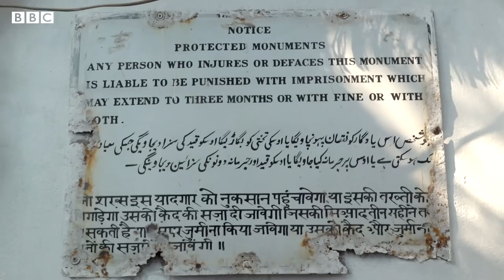Jain Mandir Lahore: Which was destroyed as a reaction to Babri Masjid - BBC URDU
بابری مسجد کا انہدام پاکستان میں ٹیلی ویژن پر دکھایا گیا تھا، جس کے بعد ملک بھر میں مظاہرے شروع ہو گئے تھے۔ ایک مشتعل ہجوم لاہور میں واقع جین مندر کے گرد بھی تین دن تک جمع رہا اور آخر کار اسے گرا دیا۔ اب اس مقام پر اس مندر کا صرف ایک گنبد ہی رہ گیا ہے، لیکن جن لوگوں نے یہ واقعہ اپنی آنکھوں سے دیکھا تھا ان کے لیے وہ یادیں اب بھی تازہ ہیں۔ دیکھیں لاہور سے بی بی سی کے علی کاظمی کی یہ رپورٹ